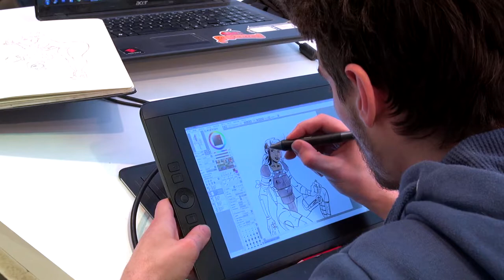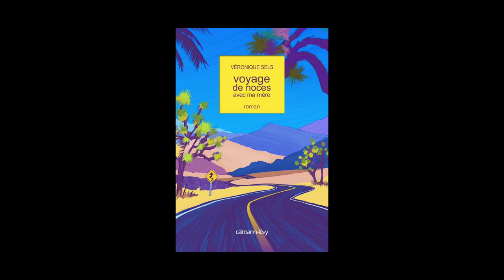Véronique Sels - Voyage de noces avec ma mère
A l'occasion de la Foire du Livre de Bruxelles 2015, Véronique Sels vous présente son ouvrage "Voyage de noces avec ma mère" aux éditions Calmann-Lévy.